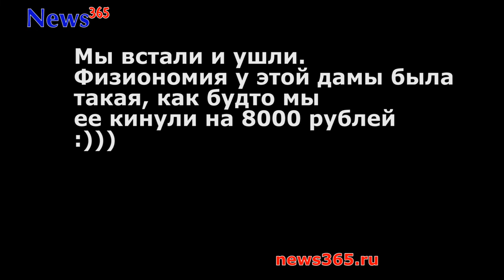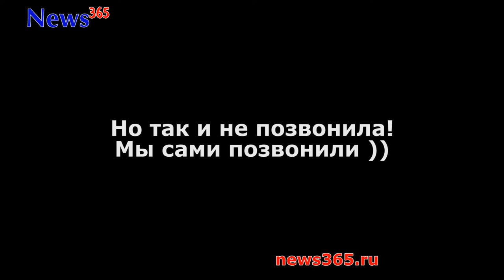В Краснодаре "агентства по расселению" обманывают квартиросъёмщиков, сдают квартиры которых нет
ВЫВОД: Данная фирма занимается разводом людей на деньги, вы подписываете договор на услуги, платите 67% комиссии от стоимости аренды квартиры, договариваетесь с каким-то человеком о встрече и просмотре квартиры, вам дают «левый» телефон «владельца квартиры». Вы приходите в указанное время по назначенному адресу. Набираете номер телефона, который вам дали, а он попросту не отвечает. Прождав какое-то время, вы понимаете, что вас «развели». Приходите на следующей день в эту конторку, чтобы забрать деньги, а вам говорят, вы подписали договор на услуги, они услуги выполнили и это не их проблемы, что хозяин квартиры вам не ответил. Вот и вся схема. А также ответ на вопрос, почему именно вы должны были подписать договор на услуги с данным агентством